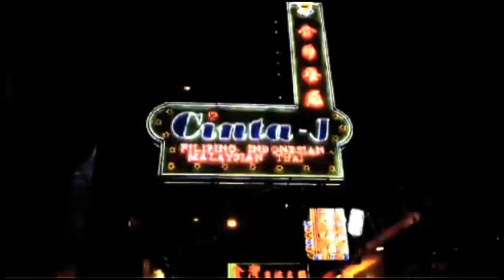Oriental Melody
The culture of Asia features different kinds of cultural heritage of many nationalities, societies, and ethnic groups in the region, traditionally called a continent from a Western-centric perspective, of Asia. The region or "continent" is more commonly divided into more natural geographic and cultural subregions, including the Central Asia, East Asia, South Asia (the "Indian subcontinent"), North Asia, West Asia and Southeast Asia. Geographically, Asia is not a distinct continent; culturally, there has been little unity or common history for many of the cultures and peoples of Asia.
Asian art, music, and cuisine, as well as literature, are important parts of Asian culture. Eastern philosophy and religion also plays a major role, with Hinduism, Taoism, Confucianism, Buddhism, Christianity and Islam; all playing major roles. One of the most complex parts of Asian culture is the relationship between traditional cultures and the Western world.